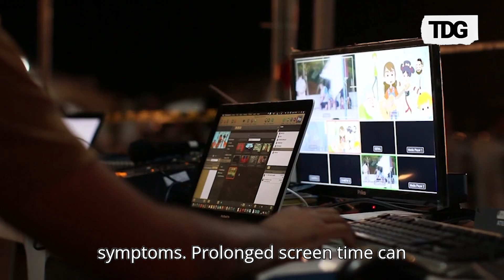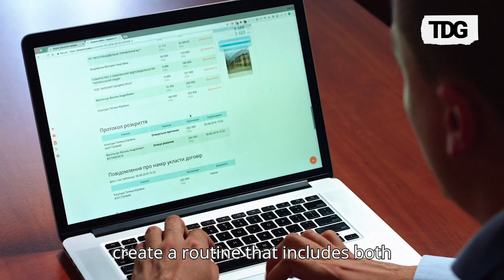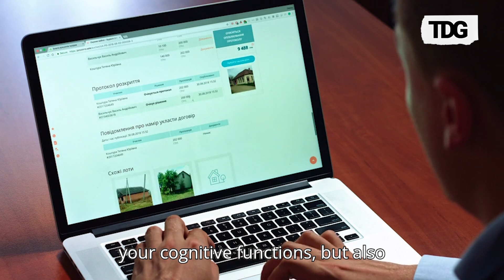Can Too Much Screen Time Lead to 'Digital Dementia'? Tips for Prevention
Excessive screen time can contribute to 'digital dementia,' a cognitive decline similar to dementia. Symptoms include memory loss, concentration issues, and multitasking difficulties. Reducing screen time and taking breaks are essential to protect brain health and avoid these risks.